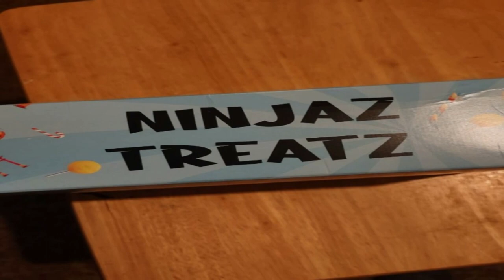NITNSE Reviews Japanese Snack review Ninjaz Treatz: Pachi pachi panic popping candy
Wyldfyre1 and Sammus review the Ninjaz treatz Japanese snack box!

This time around they try Pachi Pachi Panic popping candy!

0:00 Open
0:12 Review